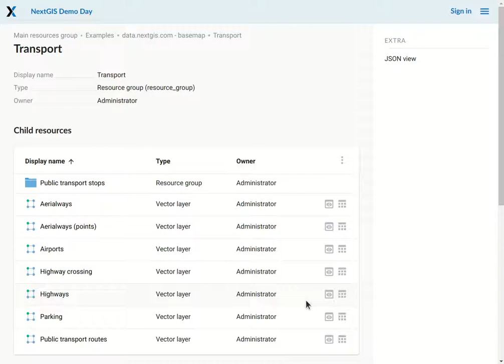Preview uploaded data in your Web GIS at nextgis.com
You can preview vector and raster layers, styled data, TMS services.